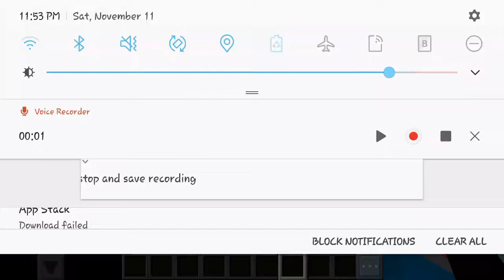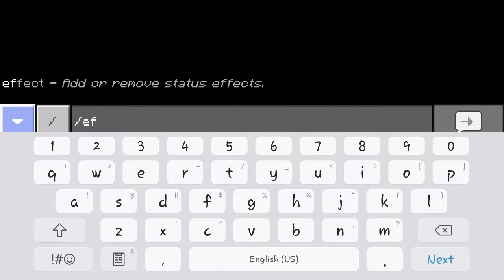BENDY'S COUSIN?! Batty and The Killing Machine || Minecraft (PE)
This is a map of a Bendy and The Ink Machine parody called Batty and the Killing Machine. It was a really well-made map. I hope that a second part comes out in the furture. If it does, I will definitely be playing it.